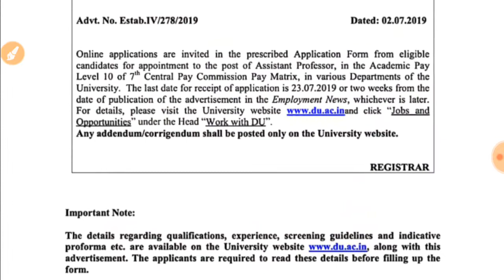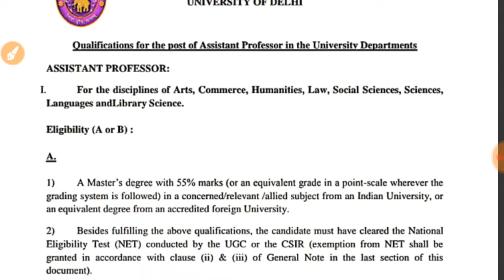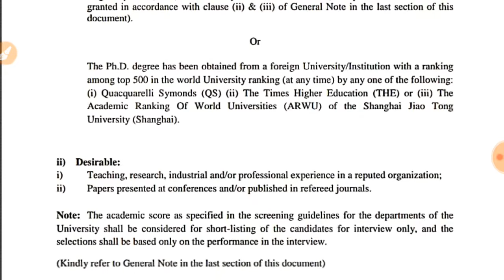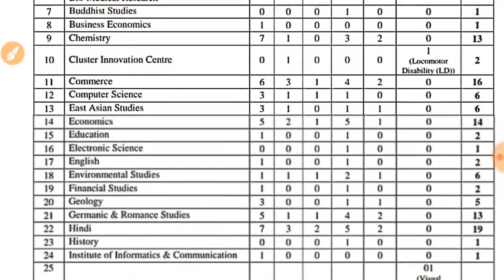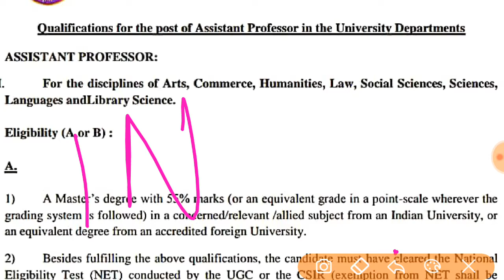ASSISTANT PROFESSOR VACANCY DELHI UNIVERSITY